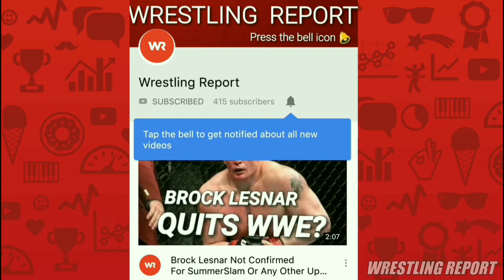Sonya Deville Does The Kiki Challenge! (VIDEO)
Looking for more videos? Checkout our channel! Watch new videos daily ;)